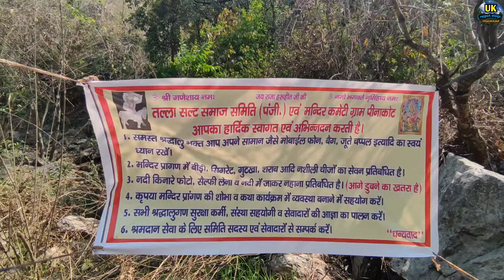200 साल पुराना हँसी ढुंगा रामगंगा नदी के किनारे, राजा हरूहित से जुड़ी कहानी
200 साल पुराना हँसी ढुंगा रामगंगा नदी के किनारे, राजा हरूहित से जुड़ी कहानी
about  - आप सभी लोगों को मेरा प्यार भरा नमस्कार । आपके लिए एक और ब्लॉग लेकर आ गया हूं।

haruhit raja mandir
raja haruhit temple
राजा जी हरुहीत तल्ला सल्ट
Raja haruhit mandir
harda raja haruhit mandir
राजाजी मंदिर
pahadi biker sister
raja haruhit mandir vlog /न्याय देवता राजा हरूहीत
राजा हरुहीत
village drone
giriya village
preeti rana new vlog
Uk rajput vlogs
Rajput vlogs
pahadi vlogger
ride with cute girl
sunny rajput vlogs
propose on cute girl
raja haruhit jagar
raja haruhit gita
प्रेम कथा हरुहित की
raja haruhit kahani
raja haruhit gujurcot
golu devta
raja haruhit sog
golu devta storygolu devta ki kahani
golu devta kahni
chitai golu devta templegolu devta jagar